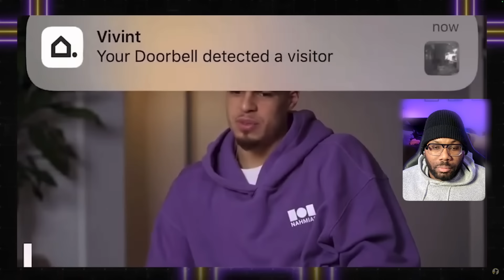Her MINDSET is why the WNBA is Failing | @GilsArena Michael Porter Jr. REACTION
🔥 Dive deep into the heart of the WNBA's most contentious debate with @GilsArena as we explore the logic behind the league's reported struggles and the outspoken words of Kelsey Plum and other star players. Is the mindset within the WNBA contributing to its challenges? We're breaking it all down, sharing insights, and reacting to the most heated discussions.

🏀  Join us as we dissect the statements made by WNBA stars like Kelsey Plum and Breanna Stewart about wage disparities, fan engagement, and what it really takes to elevate a league. From hard-hitting reactions to expert analysis, this video leaves no stone unturned.

📈 Understand the complex dynamics between player wage demands, the league's revenue model, and proposed solutions to enhance the WNBA's appeal and financial health. Plus, a special focus on Adam Silver's remarks and why cutting through the noise is crucial.

✨ After watching, do you think the players’ demands are justified, or is a change in mindset required? How can the WNBA bridge the gap? Drop your thoughts, insights, and solutions in the comments below!

🔔 Don't miss out on the latest in sports analysis and heated debates.